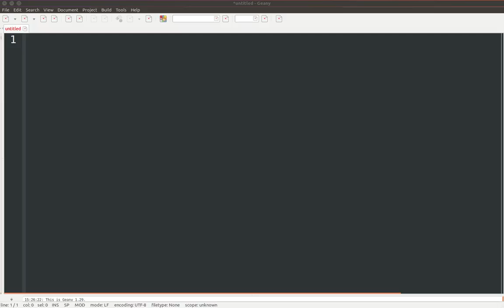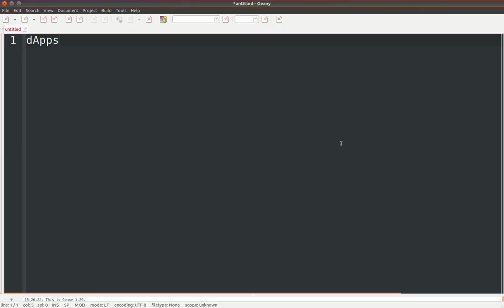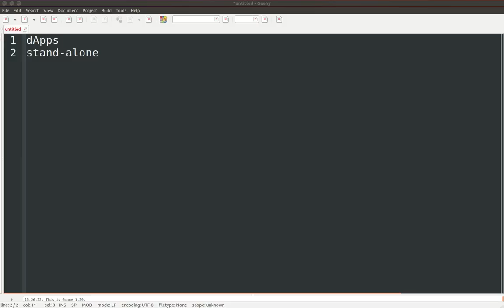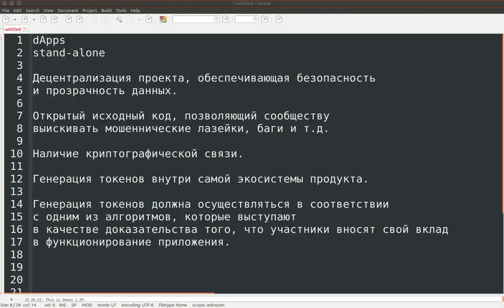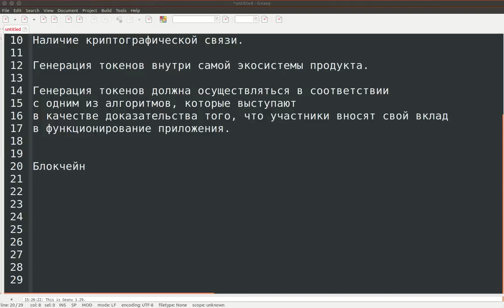Вопрос - ответ #1 - Будут ли примеры децентрализованных приложений?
WebMoney
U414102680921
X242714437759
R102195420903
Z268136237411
Большое спасибо за помощь.